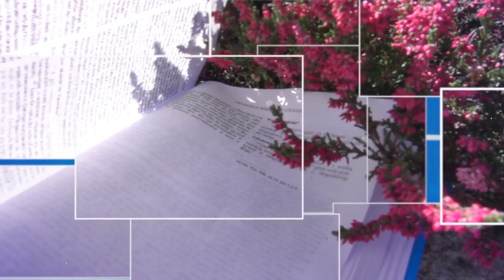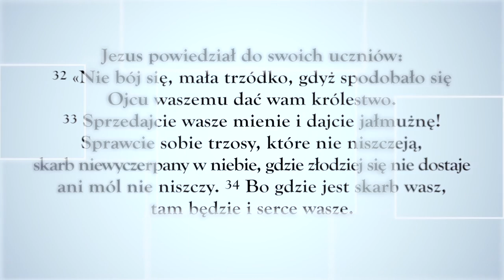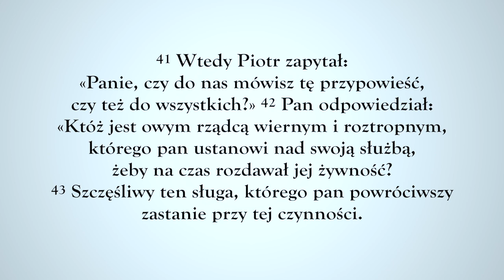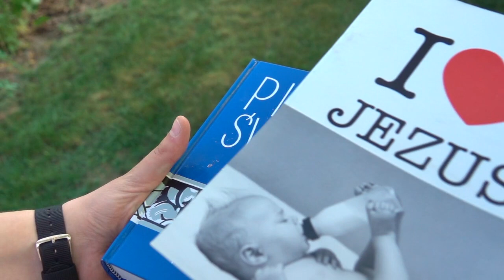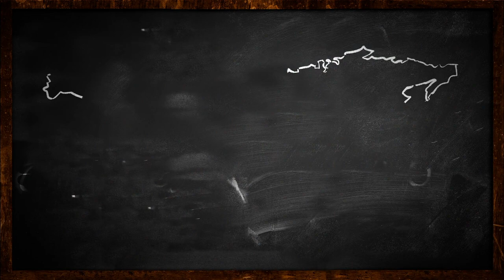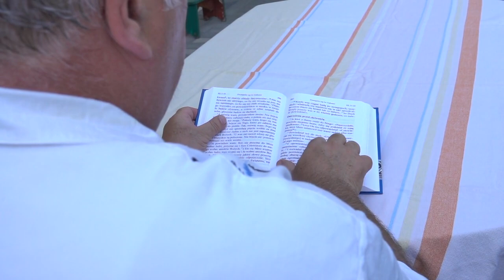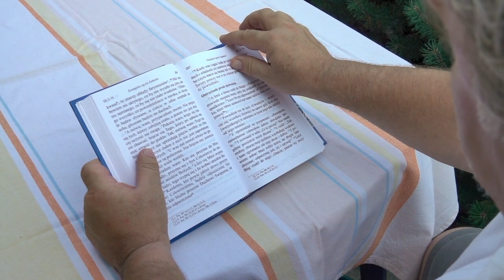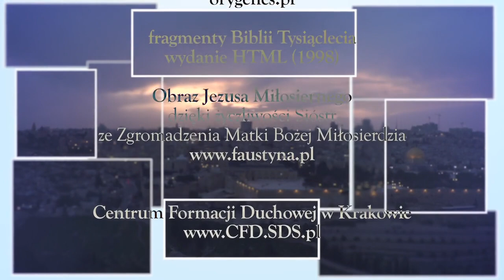XIX niedziela zwykła, rok C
Centrum Formacji Duchowej Salwatorianów w Krakowie wraz ze Studiem Katolik przygotowało serię filmów pod wspólnym tytułem Nowa Jakość Życia, które pomagają przeżyć niedziele i święta roku liturgicznego